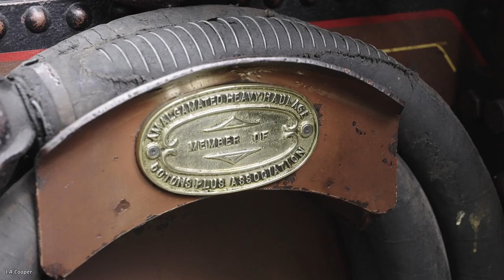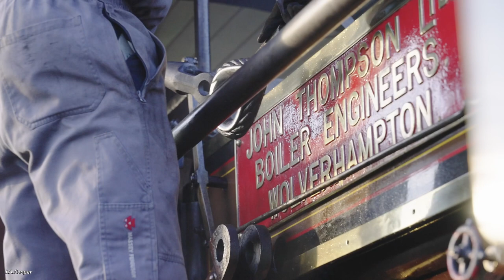A Mobile Crane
Fowler B6 No. 17212 "Wolverhampton Wanderer" seen out on the road enroute to Newport Show on Friday 8th July 2022